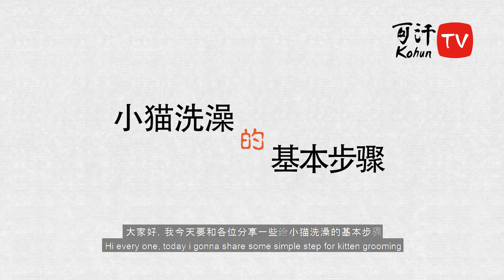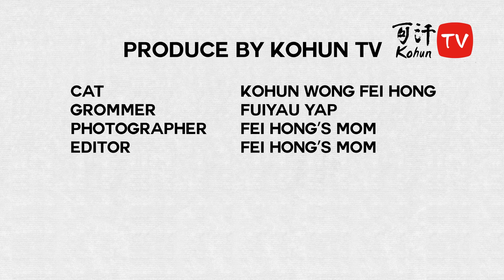Kitten first Grooming 小猫第一次洗澡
This is first grooming of this british shorthair kitten, I will show you how to keep him calm and behave well during the shower in this video.